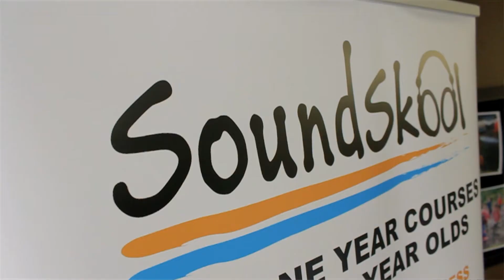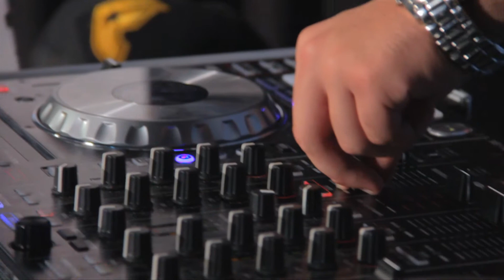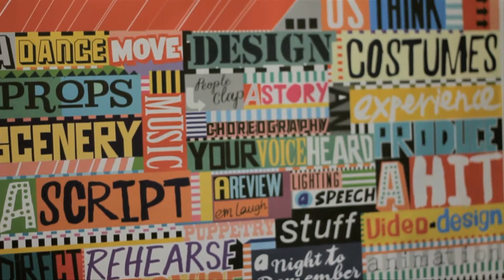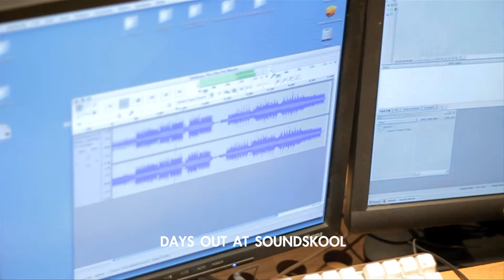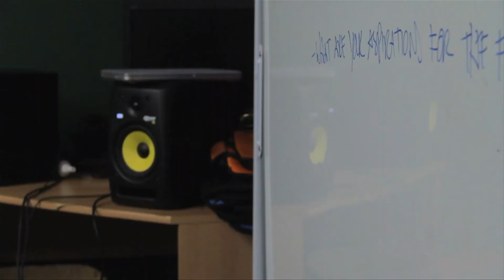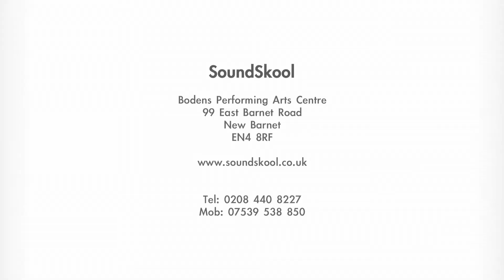SoundSkool Education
SoundSkool provide FREE 1 year music courses for 16-18yr olds, courses at level 1 & 2 in 'Artist Development & Performance' and 'Music Production & Business'.

We are based in the London Borough of Barnet and our courses are 2.5 days per week, if you would like more information or to enrol:

Special thanks to DV8 Training for our continued partnership.

Special thanks to Paigey Cakey and Clixx.

Special thanks to Shane the cutter at Finyl Tweek for having us.

Special thanks to Oscar at RUMAD productions for the video.

Big big special thanks to all our students that took part in this video!